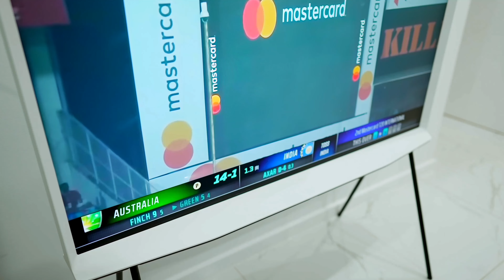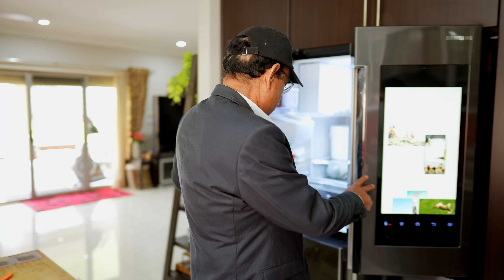Ab Teri Baari - अब तेरी बारी - Hindi 19 min - Short Film by Manmohan Makkar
"Ab Teri Bari" is a Hindi Comedy film about a typical Indian father visiting his son in Australia and pushing him to change his lazy lifestyle.

Manmohan Makkar -  writer, director, editor, sound, vfx, and dop.